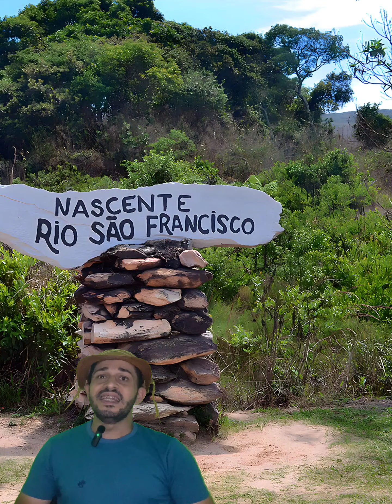Conheça o Local onde Nasce o Rio São Francisco o Maior Rio Genuinamente Brasileiro